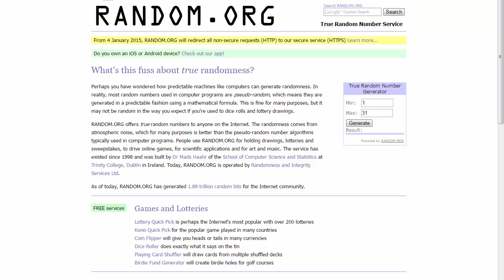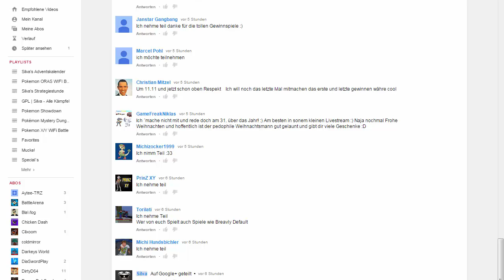Silva´s Adventskalender Auflösung | Weihnachtsspecial 2014 [Silva]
Ich wünsche euch allen ein frohes Fest! :)
Bitte bewertet dieses letzte Adventskalender positiv wenn euch die Idee und die Preise gefallen haben :)
➜ Co-Moderator: Keiner vorhanden
➜ Skype: silva.star777